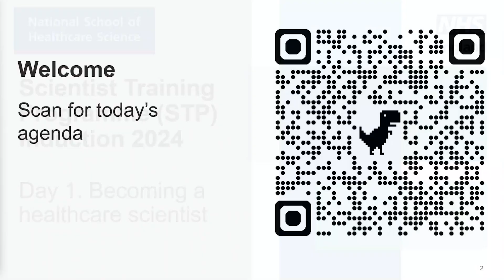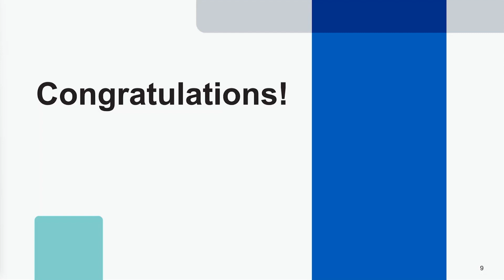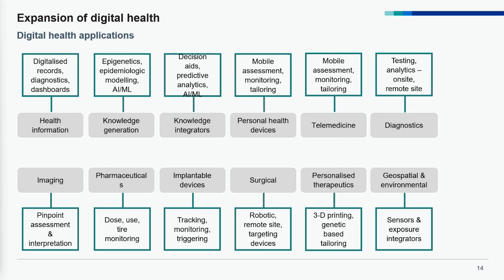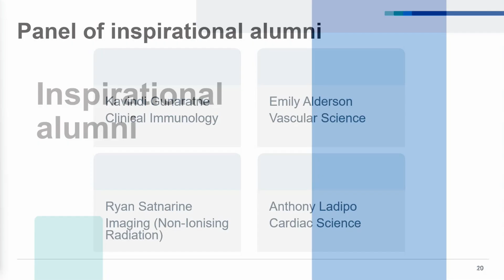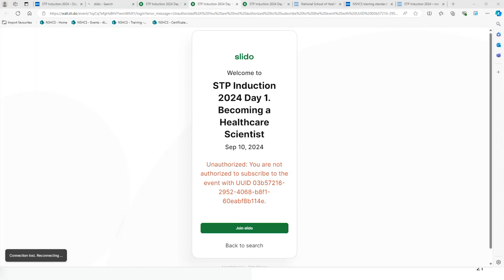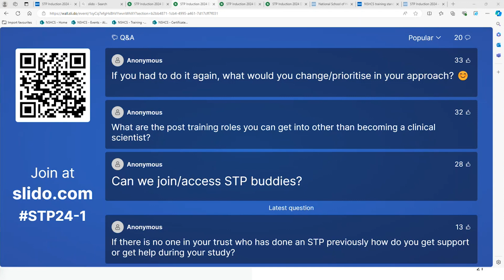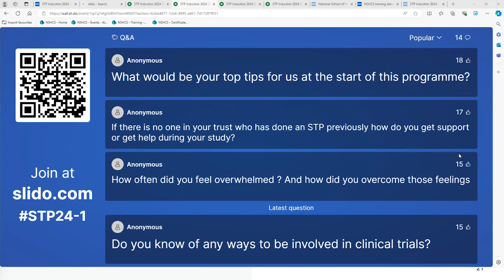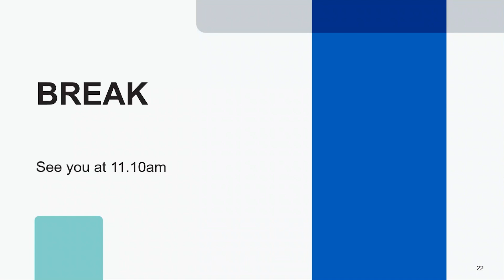Becoming a healthcare scientist and panel of inspirational alumni (STP Induction 2024 - day 1)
This video is 1 of 4 from the STP 2024 induction for new trainees. The video features a talk on 'Becoming a healthcare scientist' by Jane Lynch (STP Training Programme Director) and a panel of inspirational alumni which included graduates from Clinical Immunology, Vascular Science, Cardiac Science and Imaging with non-Ionising Radiation.

This webinar was broadcast on Tuesday 10 September 2024.